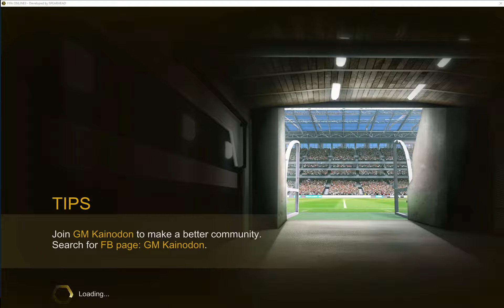Fifa online 3 FC Liverpool Team Journey Gameplay No.88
Lets play Fifa online 3 match : Liverpool against Hull city played by DivingTeacher